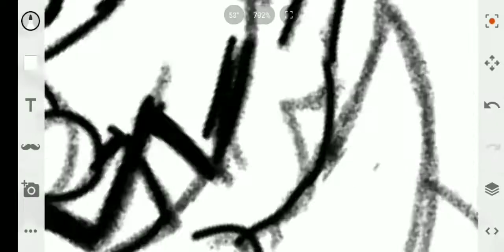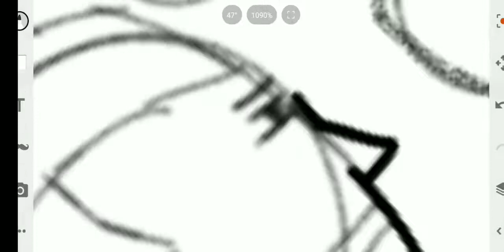part 2 drawing Wario dies while at an anime convention